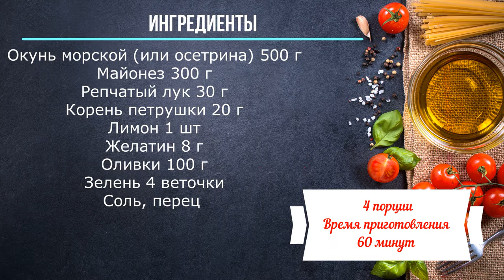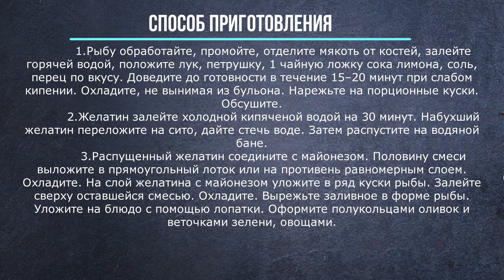Рыба под майонезом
Окунь морской (или осетрина) 500 г
Корень петрушки 20 г
Оливки 100 г
Зелень 4 веточки
Соль, перец